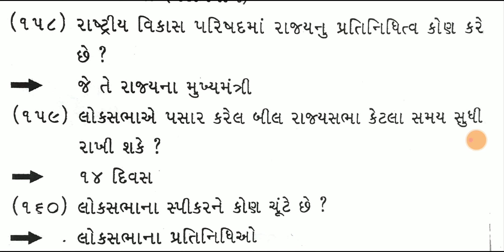ભારતનું બંધારણ | નાયબ મામલતદાર | નાયબ ચીટનીશ | તલાટી કમ મંત્રી | ગ્રામ મંત્રી | GPSC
ભારતનું બંધારણ bhag-16 | નાયબ મામલતદાર | નાયબ ચીટનીશ | તલાટી કમ મંત્રી | ગ્રામ મંત્રી | GPSC